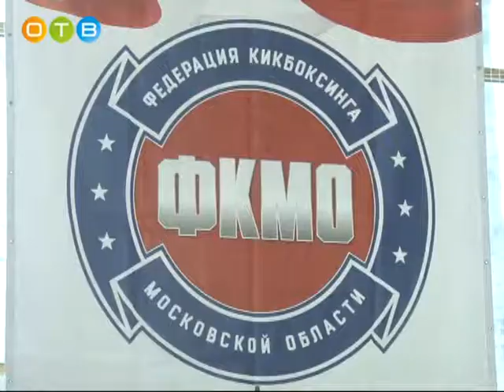Чемпионат и первенство России по кикбоксингу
В Одинцовский район приехали сильнейшие спортсмены, чтобы сразиться в категориях «поинтфайтинг» и «лайт-контакт». Соревнования являются отборочными перед чемпионатом Европы и Первенством мира.